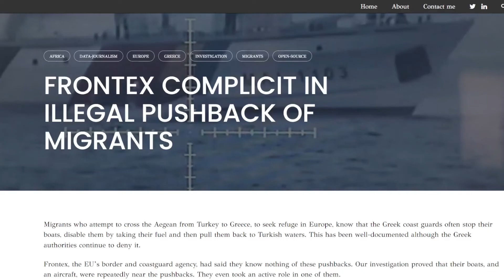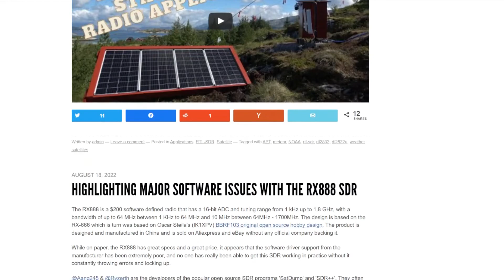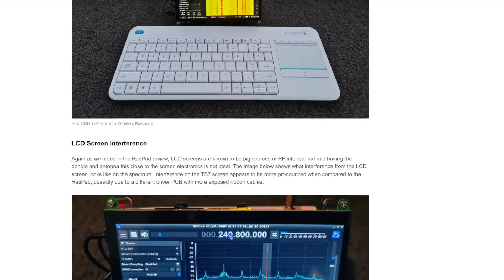DictatorAlert Tracks Authoritarian Leaders Around The World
I spoke to Emmanuel Freudenthal, one of the creators of Dictator Alert about how he uses @ADSBExchange data for investigative journalism.